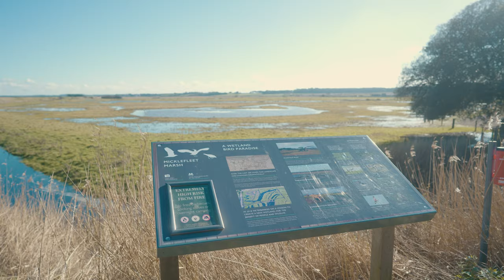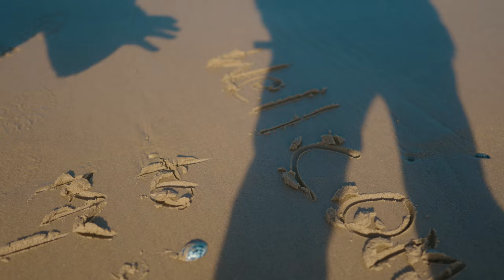Trishala UK VLOG ★ A day at the beach with the family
Hello and Namaste and welcome to my short vlog with my family. This time we went to the "Holkhom Beach" in the eastern part of England's coast. It was still winter and rainy the whole time but luckily we caught some sun on this day. Stick around to see the view and thank you once again for checking my VLOG out. See ya!